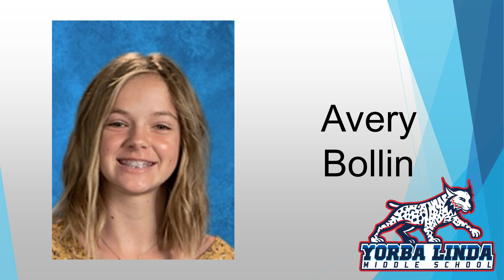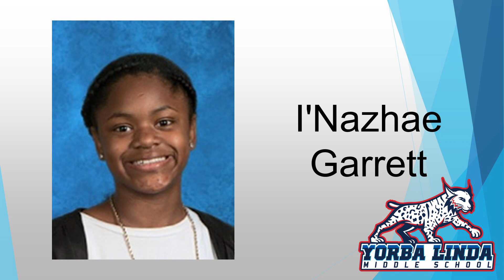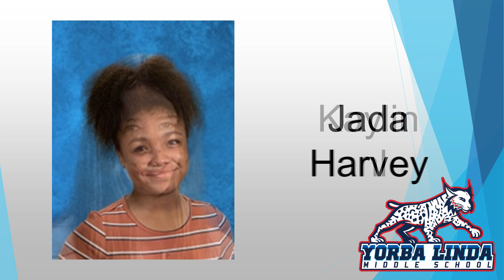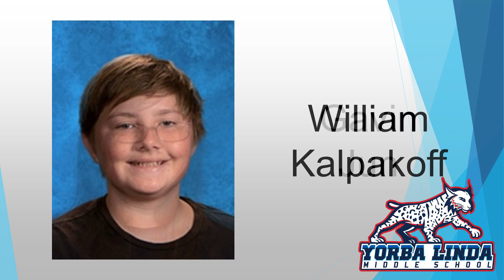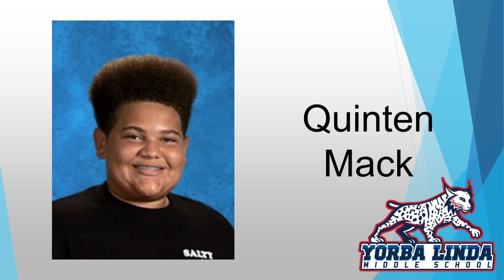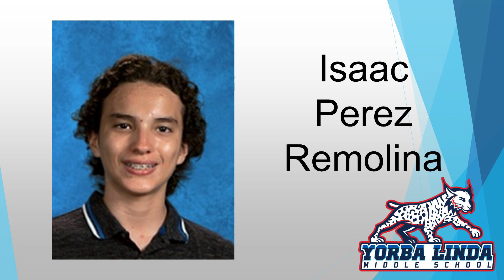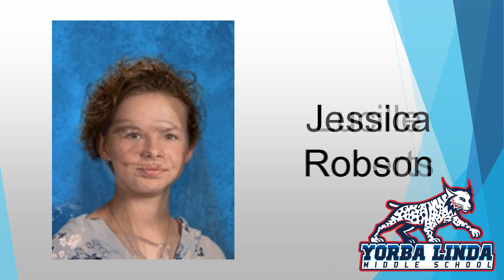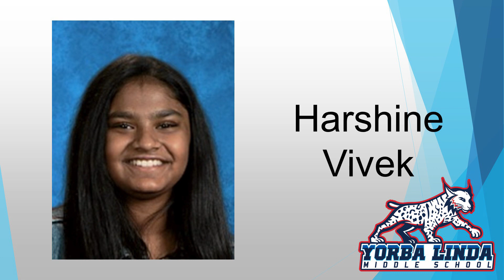Yorba Linda Middle School Promotion 2020